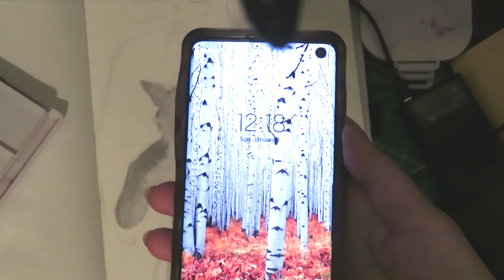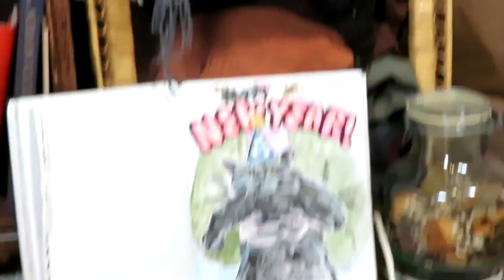Happy New Year! (A Chatty Sketchbook Session) - Eveline Fletcher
Etsy Shop!!

-Eveline